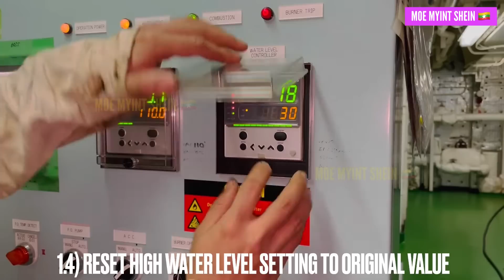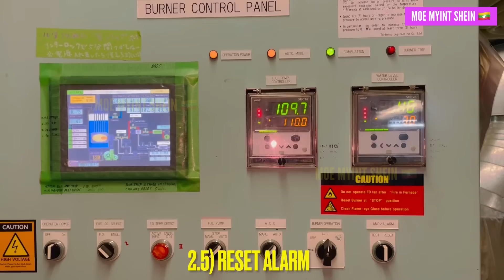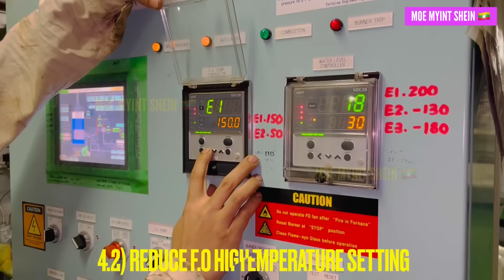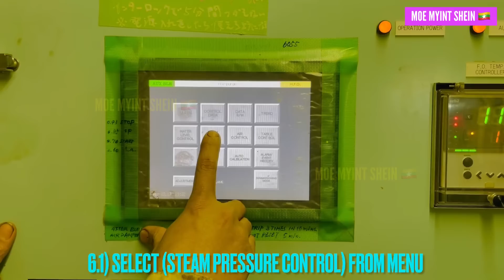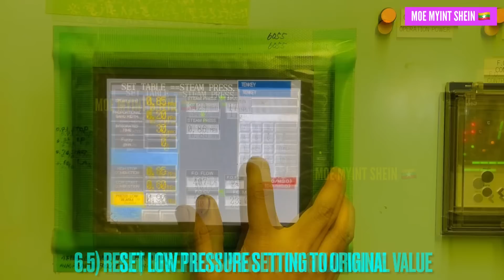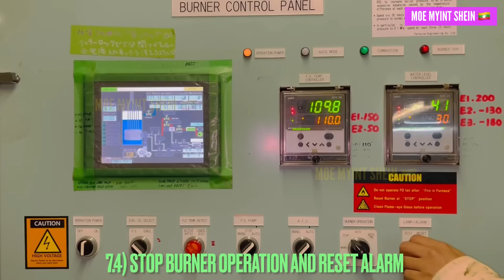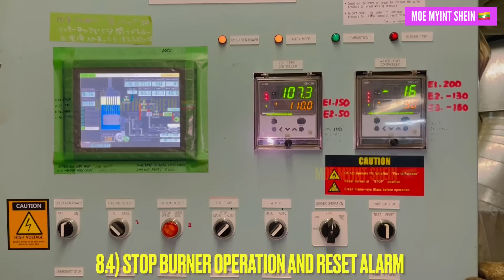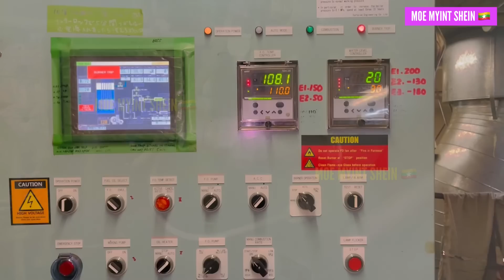[SUNFLAME] Boiler Safety Alarms and Trips Testing | MOE MYiNT SHEiN | Technical Vlog : 117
1. High Water Level Alarm
2. Low Water Level Alarm
3. Low Low Water Level Alarm
4. High F.O temperature alarm
5. Low F.O temperature alarm
6. Air Low Pressure alarm
7. Flame Failure Alarm
8. Fire in Furnace Alarm
9. Low Steam pressure alarm
10. Testing Safety Valves by Manual Easing Gear